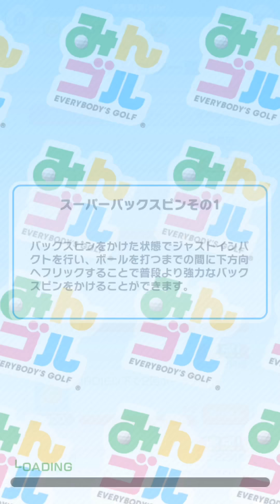レベ2ランク1のみんゴル【みんなでゴルフで1位取ろうず？】Every body‘s Golf